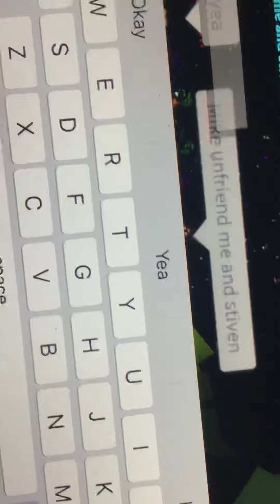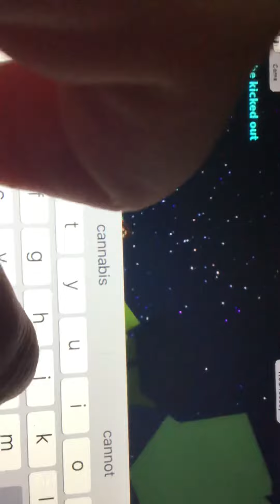Please help us to stop Mike